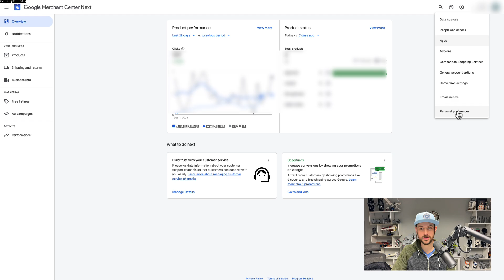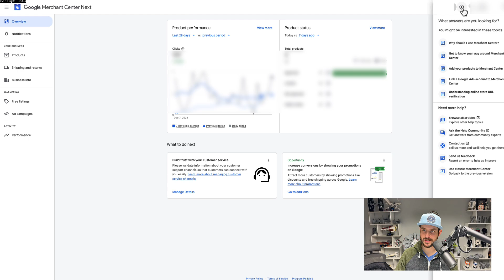OUTDATED: How to Revert Back to Classic GMC from Next! - Google Merchant Center Mastery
UPDATED October 2024: Google has forced GMC Next to all accounts and you can no longer revert to Classic.

How annoyed are you when you hop into a new account and it's Google Merchant Center Next instead of the Classic version you know and love? In this brief video, I'll walk through how you can very easily revert back to Classic GMC so you can use the UI you know and love. It's kind of hidden, but easy once you know where to look!

To learn more about Google Ads in general, make sure to follow Kirk on the ZATO Blog

Do you run an ecommerce business spending under $10K/mo in Google Ads spend? The MAKROZ Google Ads for Small Budget Accounts program might be for you.

Do you run an ecommerce business spending over $10K/mo in Google Ads spend? Check out our ZATO PPC team, dedicated senior level account managers with limited accounts assigned to us to make sure we can focus on each of our clients at the highest levels. We manage Google Ads so you don't have to learn all of this!